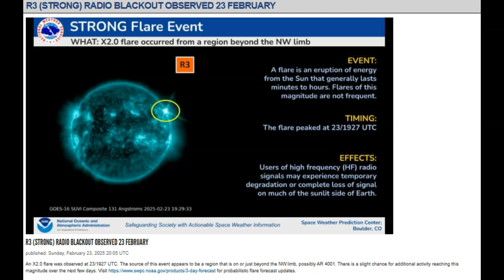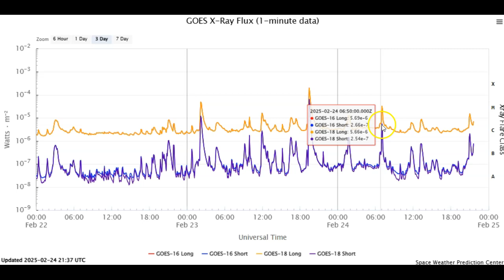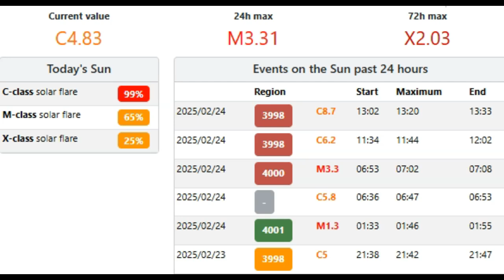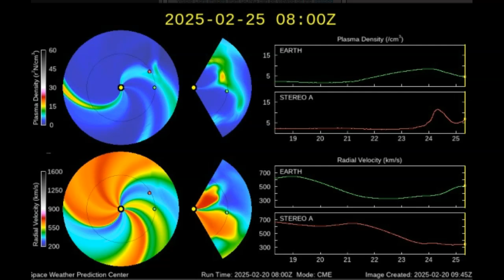Solar Activity Update February 24th 2025!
Solar Activity Update February 24th